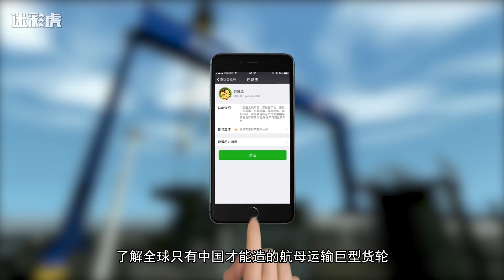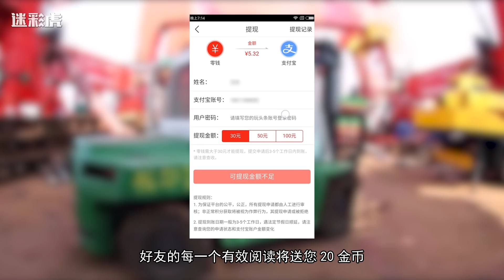【军情326】印度怕中国拒绝欲买英国二手龙门吊 英国：我也是从中国买的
印度军工企业和印军一直要打造自己的航母，但是现在造航母必须要用龙门吊这个设备，但这个设备都是中国制造的，印度不好意思买中国设备，结果去英国高价买了一个二手的中国造龙门吊，来解决问题。